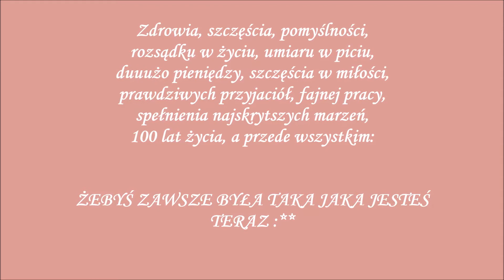18-stka Agi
Spełnienia marzeń Agusia :***